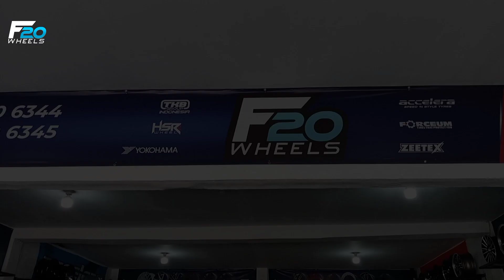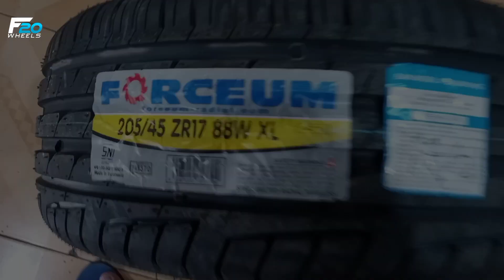MODIFIKASI KEREN HONDA MOBILIO - MODIF SIMPLE HONDA MOBILIO PAKAI VELG HSR WHEEL BOTAWA RING 17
Spesifikasi :
Velg : HSR WHEEL
Type :  BOTAWA
Ring   : 17
PCD : 4X100/4X114,3
LEBAR : 7,5
Warna : BLACK MATT